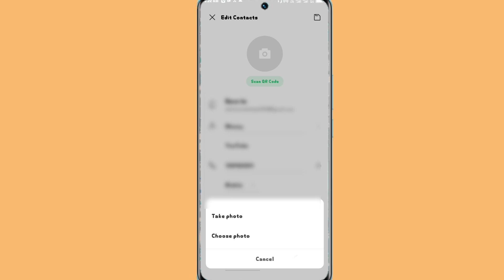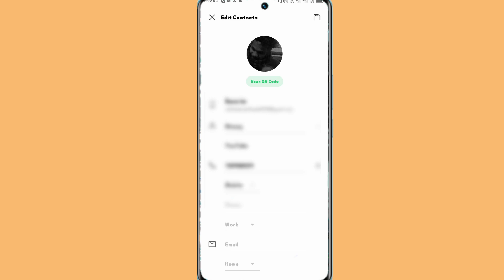infinix note 12i contact number par photo kaise lagaye|how to set photo contact number infinix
Infinix Note 12i Contact Par Aapna Photo Kaise Lagaye
Infinix Note 12i Number Par Photo Kaise Lagaye
Infinix Note 12i Mobile Contact par Appna Photo Kaise Lagaye
Add To Contact Photo On Infinix Note 12i
How To Add Contact Photo In Infinix Note 12i

My Camera

My Trypod
My Light